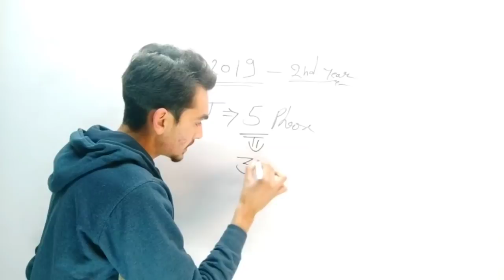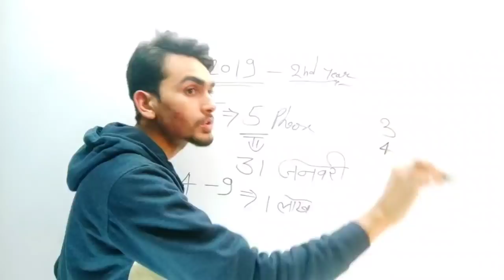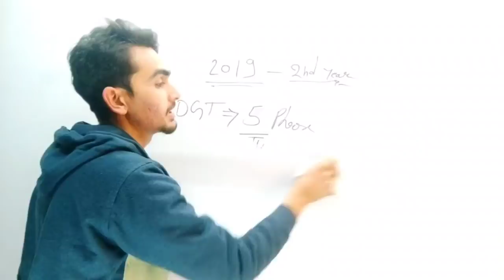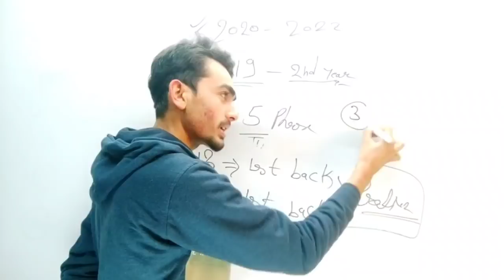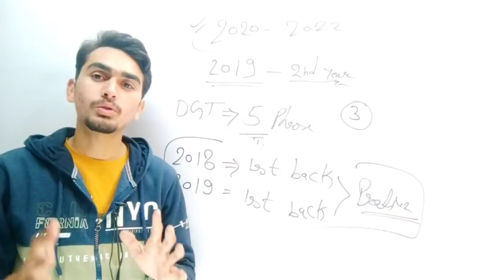2019 के पेपर कब तक होंगे ❓| iti exam